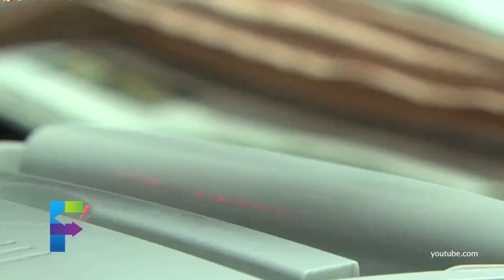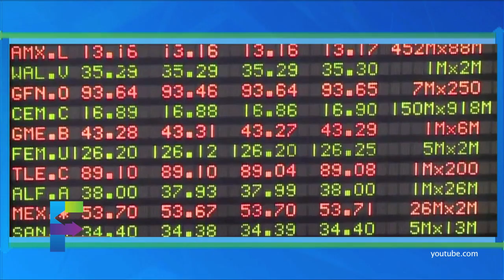Tribuna Finanzas, PEMEX, ahora o nunca